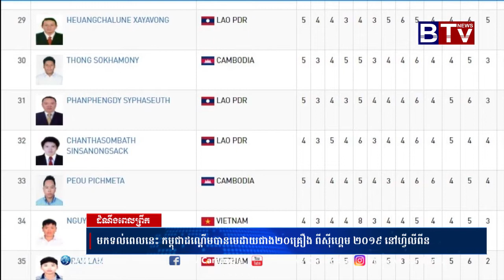មកទល់​ពេលនេះ​ កម្ពុជា​ដណ្ដើម​បាន​មេដាយ​ជាង​ ២០​គ្រឿង​ ពីស៊ីហ្គេម​ ២០១៩​ នៅហ្វីលីពីន